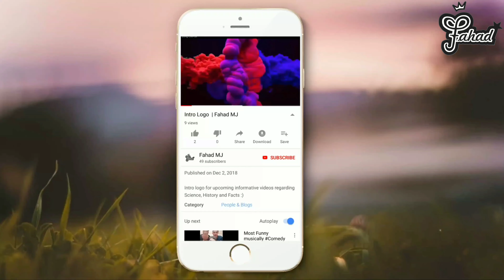History of Halloween in Urdu/Hindi ہےہالووین کی تاریخ اردو زبان میں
in this video you'll get to know History of Halloween how it came into origin and how does it evolved with time.